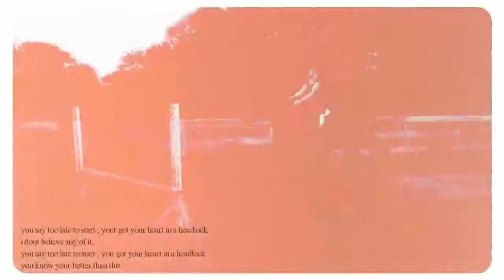Distant Flickering - made by LiveLoveEquine93 -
HD

this absolutely beautiful editing was done by LiveLoveEquine93, she made me this video and it's stunning so i wanted all my subscribers to see it!
if you aren't already subbed to her, you better go do it now